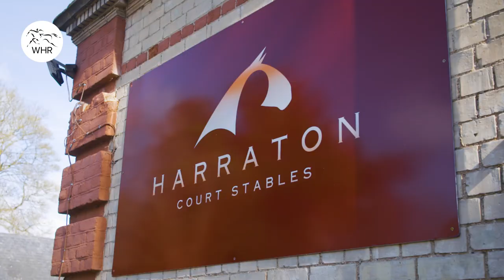LEGENDARY JOCKEYS DARRYLL HOLLAND & KIEREN FALLON WORKING TOGETHER IN NEW VENTURE | HARRATON COURT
In a brand new venture, legendary jockeys Darryll Holland and Kieren Fallon have opened Harraton Court Stables.

Based in Newmarket, Head Trainer Holland, along with 6x Champion Jockey Fallon, hope to train as many winners as possible, with the ultimate goal of training a Royal Ascot winner.

Fallon's illustrious career saw him pick up multiple victories in the 1000 Guineas and 2000 Guineas, the Epsom Derby, the Epsom Oaks and the Arlington Million. He saddled horses such as GEORGE WASHINGTON, RUSSIAN RHYTHM and POWERSCOURT.

Holland's career took him around the world, as he partnered horses including FALBRAV and DOUBLE TRIGGER.